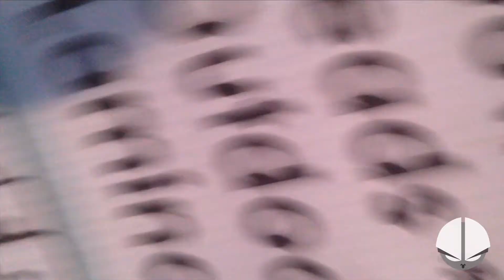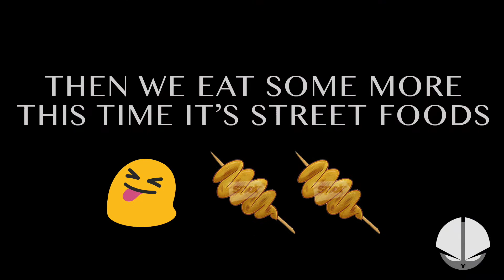SURPRISE2X! I GAVE HER A GUITAR :)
Surprise2x haha